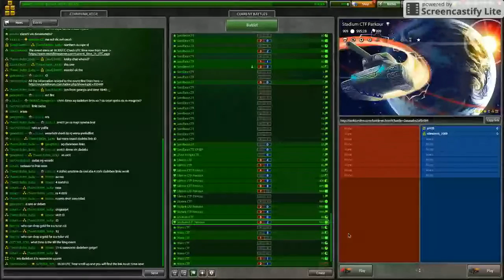tanki | this guy from greece thinks Im A Hacker